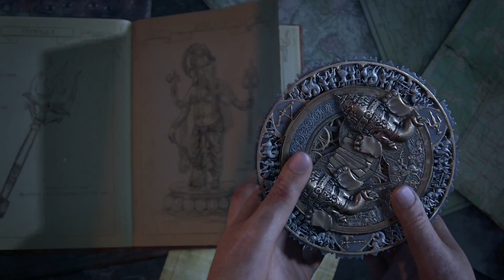Uncharted: The Lost Legacy Official Riverboat Revelation Cinematic Trailer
See the latest cinematic trailer for Naughty Dog's upcoming game ahead of its release in August.

Follow GameTrailers for more!